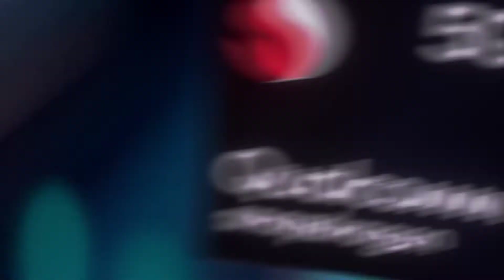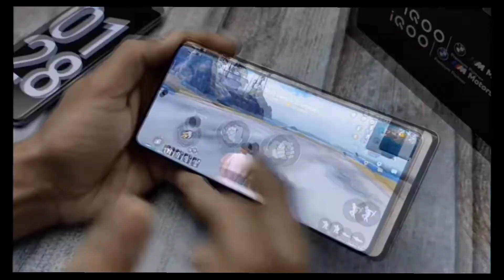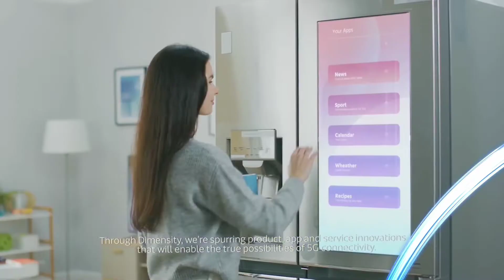iQOO 10 series Launching date Confirm | All specs and price..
hello guys

iQOO 10 Launching date Confirm | All specs and price | iQOO 10 pro promo...

Chinese smartphone maker, iQOO, has confirmed the 19 july 2022 in china is the official launch date of its new flagship phone.

Get ready for the next generation of smartphones. iQOO 10 series launching date is confirmed! I will show you the latest and the greatest features of this new flagship phone.

The long-awaited iQOO 10 series is finally releasing in a few days. We're getting a lot of questions about the exact date, so here's the answer! Your wait is almost over.

Poking fun at the lack of information, the video starts with a frame of a woman looking at her phone. She says: "I'm so excited for the iQOO 10 series to launch! I'll be getting this new phone."

oneplus nord 2t launching 1 july

tecno pova 3

Oneplus 10R
oneplus 10pro
Redmi note 11pro+
Apple iphone 13
iQOO 9 5g
Xiaomi 12 pro 5g
Samsung galaxy s22 ultra